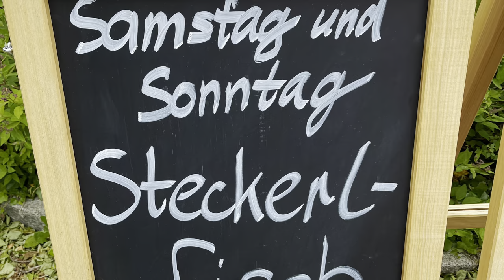Heiteres Servus aus☀️Übersee Bayern (Part2)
Grüß Gott aus Übersee am Chiemsee, hier haben wir den Ort zu Fuss  erkundet. Ja mei die Kühe fand ich besonders charmant. Was meint Ihr ? :))
Zu Bayern passt  bayrische Musik, ich hoffe meine Auswahl gefällt Euch. Freue mich über Eure Kommentare. Anderes ist wegen Gema und urheberrecht nicht gestattet. Liebe Grüße Doris
Musik Youtube Mediatek Vielen Dank an die Musiker